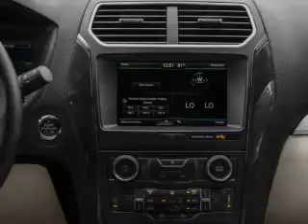2016 Ford Explorer - Baldwin WI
Phone:
Year: 2016
Make: Ford
Model: Explorer
Trim: XLT
Engine: 2.3 liter inline 4 cylinder 16 valve
Transmission: 6-Speed Automatic
Color: Dark Gray
Mileage: 10
Address:
850 Fern Drive